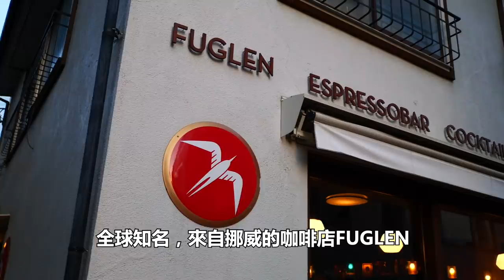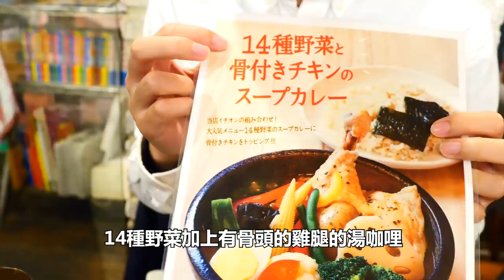東京散步系列｜表參道散步到下北澤｜東京自由行必看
🚶‍♀東京散步系列｜表參道散步到下北澤🚶‍♂

不能出國玩的時候，就讓東瞧帶你們出去玩吧
🙋‍♀注意【目前發的影片都是疫情發生前拍的，我們會注意保護自己以及他人的安全】
今天要從熱門的表參道散步到比較少人去的下北澤（但是是我個人很愛的地方喔）

-偉恩